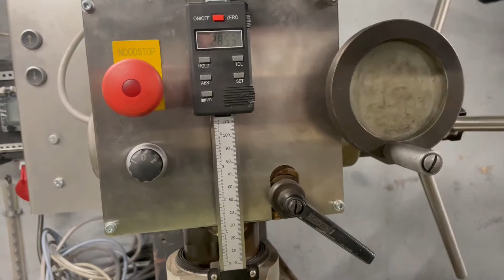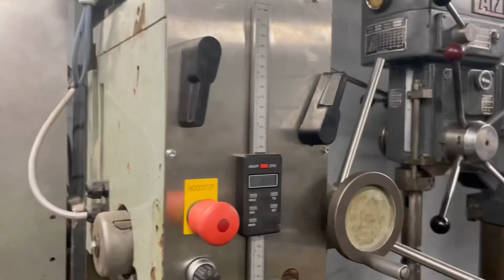Huvema HU 45 DM Geared Head Milling Machine Fräsmaschine Freesmachine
Huvema HU 45 DM Milling machine.

Geared headstock
Speeds adjustable form 75 till 3200RPM
2 Speed 380V 3 Phase
DRO on milling depht
Z Axis Electronic in height adjustable
Big 820x240mm table

Interessed in this machine or other quality machine tools? Check out the link in the channel discription!